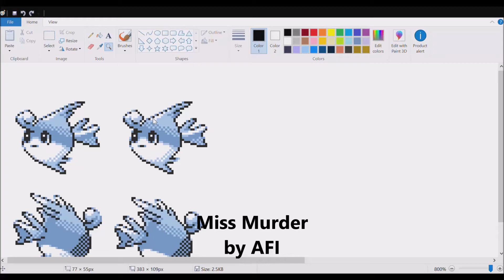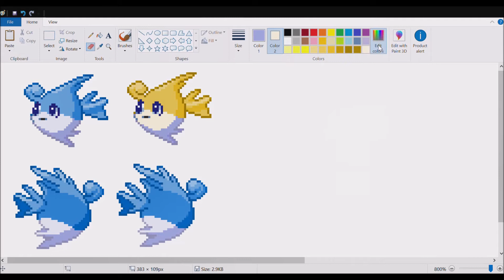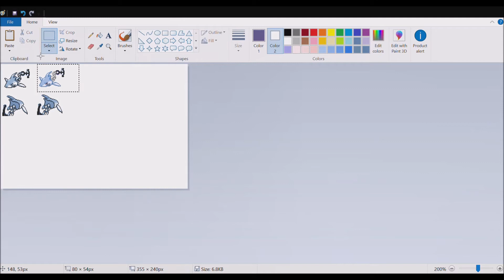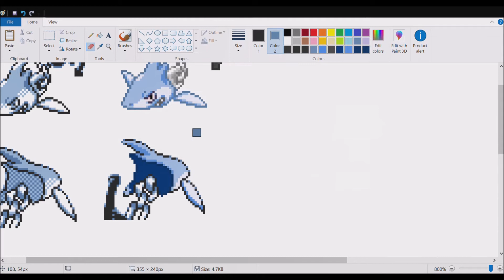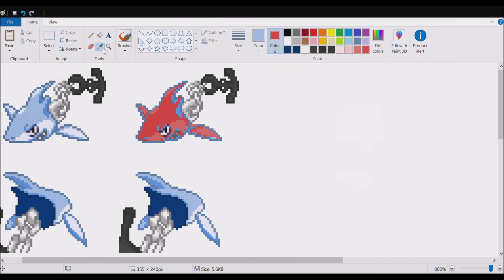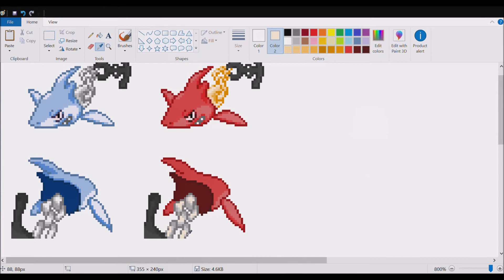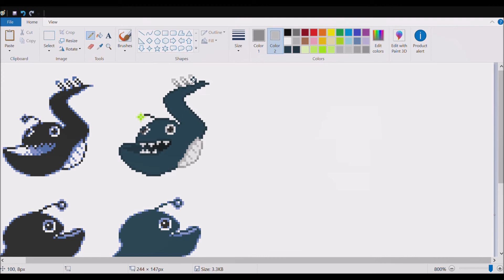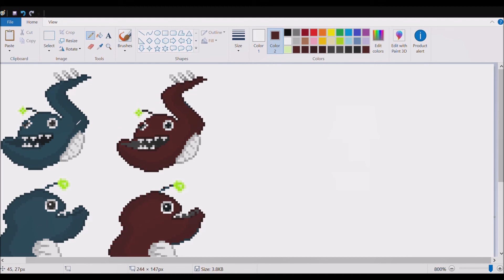More BETA revamps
Pokemon is owned by Satoshi Tajiri, Nintendo and Game Freak
AFI's record labels are... Oh lord. Nitro, Universial, Interscope, DreamWorks, Republic, Adeline, Key Lime Pie, Concord and Wingnut
Rolling Stones... Decca, ABKCO, Atlantic, Polydor, Columbia, Warner, Virgin, Interscope, London, BMG Rights Mangament, and themselves
Sonata Artica's are Nuclear Blast and Spinefarm Records. THANK YOU SO MUCH FOR HAVING A SHORT LIST!